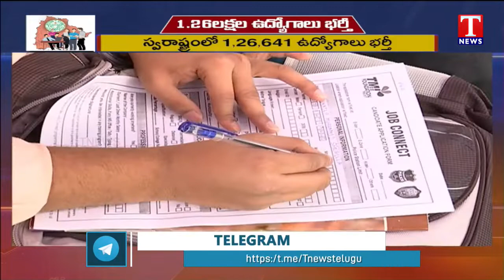మరో 50 వేల ఉద్యోగాల భర్తీకి సిద్ధమైన తెలంగాణ సర్కారు | TS Govt Focus on Recruitments | T News